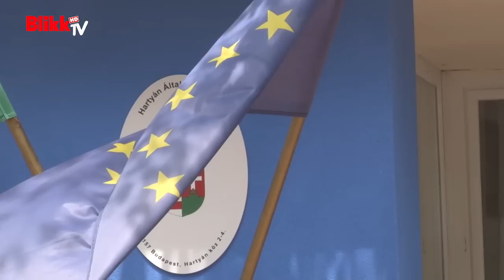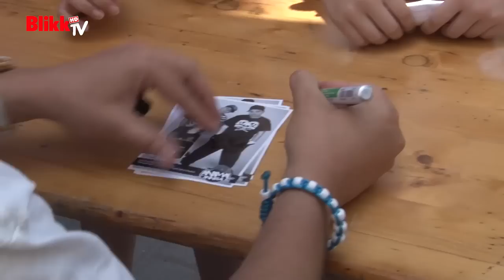Oláh Gergőék tanárokat vertek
De csak fociban, egy jótékonysági meccs keretében, ahol leginkább dedikálniuk kellett.